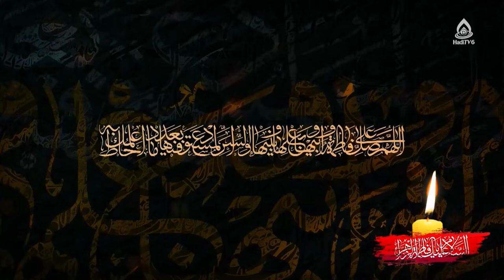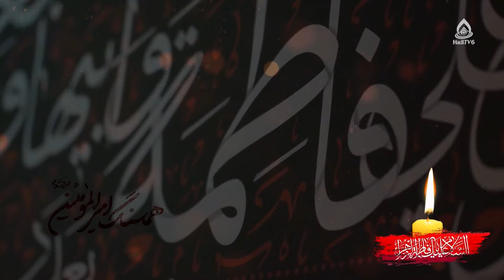فلسفه احکام در بیان حضرت زهرا سلام‌الله‌علیها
ویژه برنامه شهادت حضرت زهرا سلام‌الله‌علیها
برنامۀ «به وقت بیداری» قسمت ۳۵۴ از تلویزیون جهانی هادی (فارسی دری)، ۱۶ قوس ۱۴۰۱